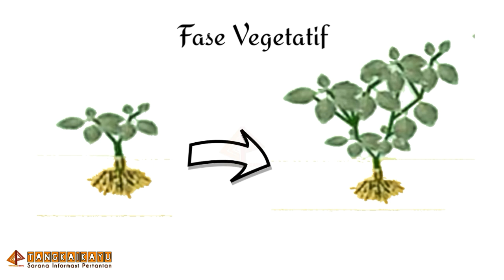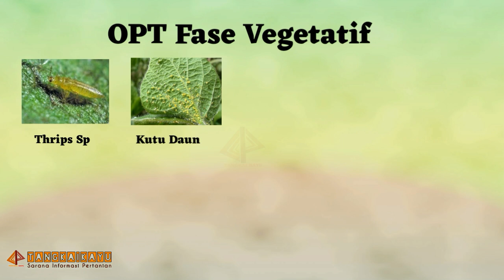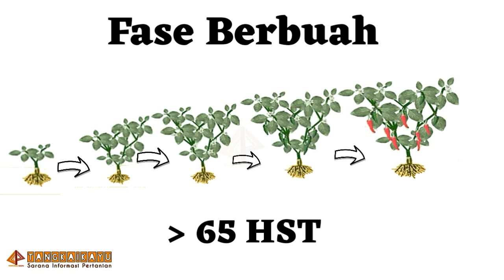Jenis Hama dan Penyakit Pada Tanaman Cabai Berdasarkan Fase Pertumbuhan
Dalam budidaya cabai baik itu cabai merah maupun cabai rawit. Jika ingin memulai untuk menanam tanaman cabai, tentu harus mengetahui fase atau tahapan pertumbuhan tanaman cabai.

ada 4 fase tanaman cabai yaitu :
1. Fase Vegetatif
2. Fase Berbunga
3. Fase Awal Berbuah
4. Fase Berbuah

Perlunya mengenal jenis OPT atau hama dan penyakit tanaman cabai pada masa fase pertumbuhan cabai agar resiko gagal panen dapat dicegah.

Hama pada tanaman cabai yang ditemukan berdasarkan tahapan fase pertumbuhan tanaman seperti berikut :
1. Hama kutu kebul
2. Hama ulat grayak
3. Hama lalat penggorok daun
4. Hama lalat buah
5. Penyakit Bercak daun cabai

Hama cabe sangat mempengaruhi keberhasilan tanaman cabai, oleh karena itu perlu pemahaman tentang jenis hama apa yang muncul pada saat berbudidaya tanaman cabe.

Referensi:
Balai Penelitian dan Pengembangan Pertanian Kementerian Pertanian